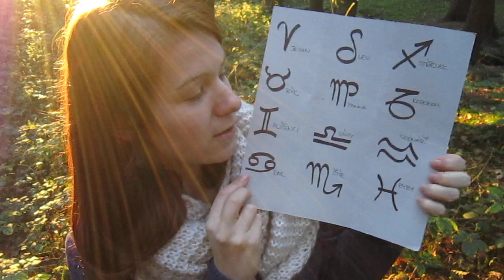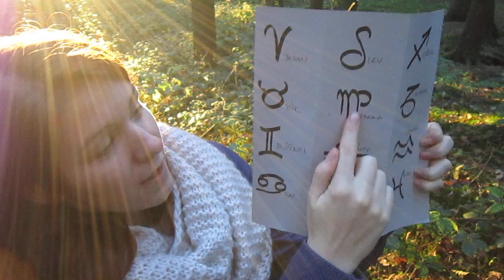382 - Astrologické symboly 1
symboly pro znamení zvěrokruhu a planety Sluneční soustavy